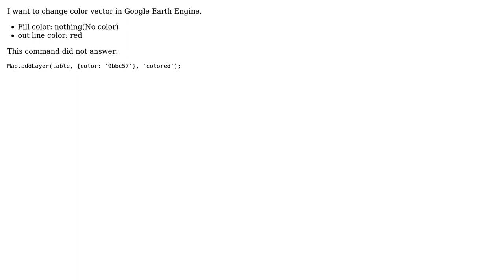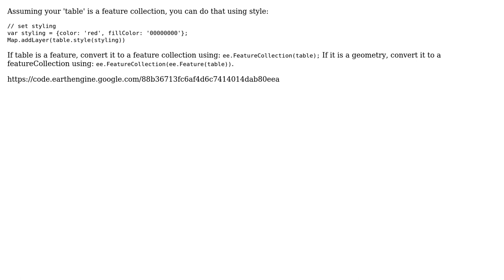GIS: Change color vector in Google Earth Engine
With thanks & praise to God, and with thanks to the many people who have made this project possible! | Content (except music & images) licensed under CC BY-SA | Music | Images & others | With thanks to user Vince user Kuik user abolfazl fada and the Stack Exchange Network Trademarks are property of their respective owners. You are responsible for your own actions.